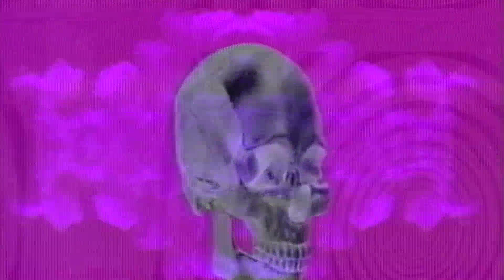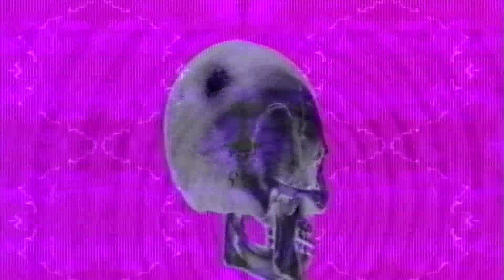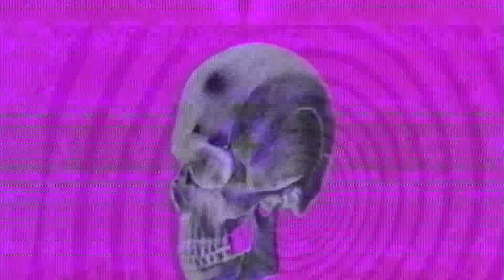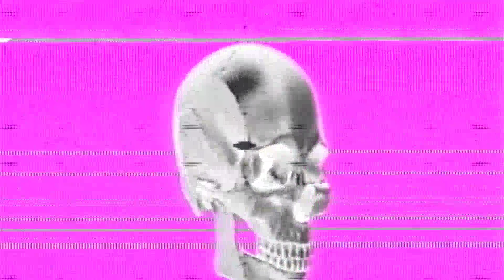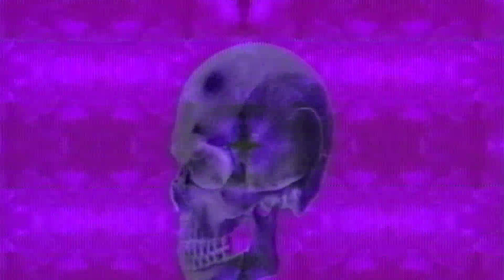A Glitch In Time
Karl Casey @WhiteBatAudio